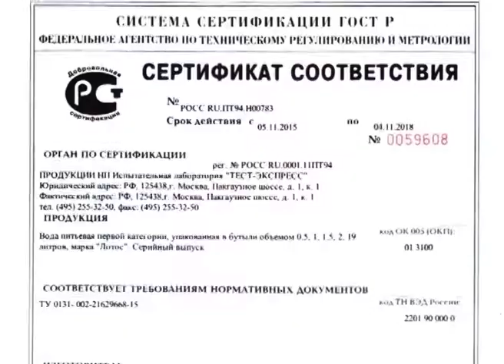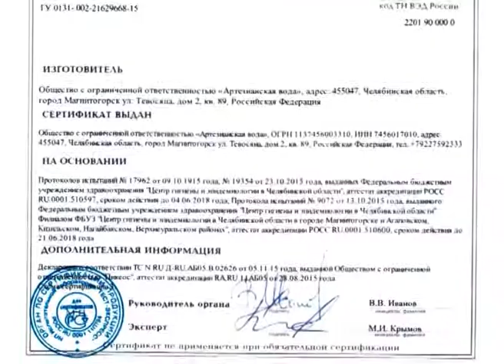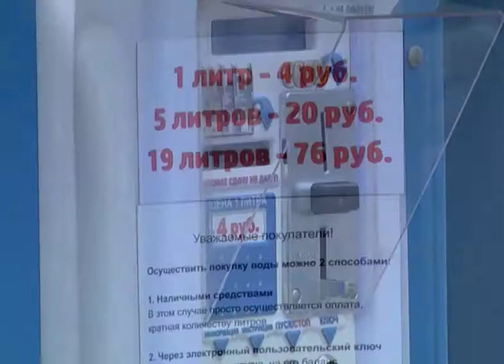АРТЕЗИАНСКАЯ ВОДА У ДОМА (20.07)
Артезианская вода давно завоевала авторитет и доверие среди потребителей. Сегодня она доступна каждому, благодаря компании «Лотос». Подробности в нашей программе.